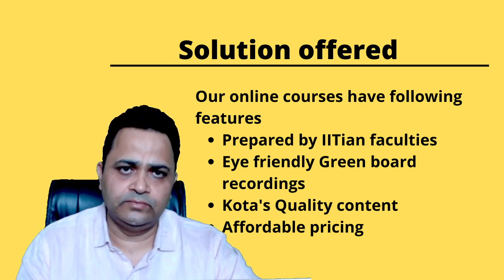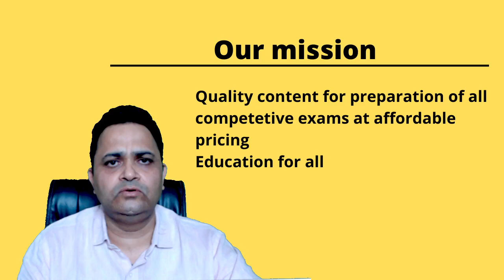Nucleon Kota introduction by NV sir | online coaching for IIT JEE and NEET exam by Kota's experts